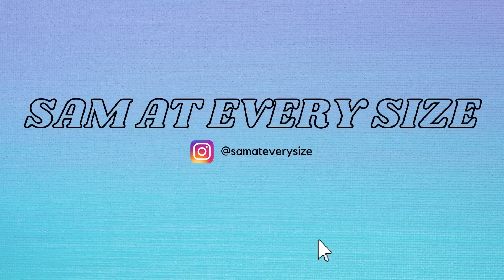Childhood Obesity is Neglect? | Sam's Shower Thoughts